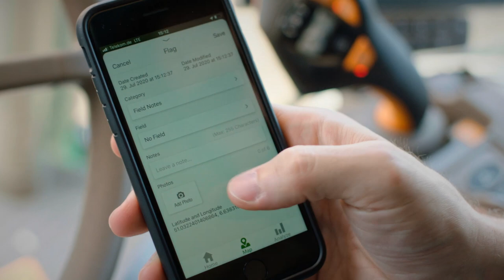MyOperations App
Markere hindringer med My Operations Appen.
Bare trykk på flagg knappen på hindringen på jordet ditt, og du kan legge til et bilde og beskrivelse.